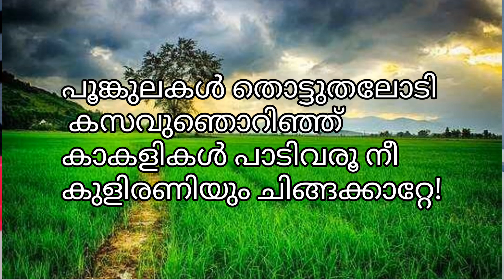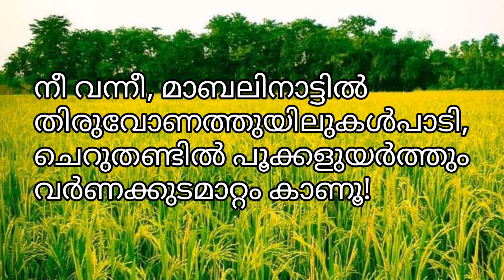ചിങ്ങക്കാറ്റ് / കവിത/രചന: രാജേന്ദ്രൻ ത്രിവേണി/ ആലാപനം: ബിന്ദു K. M.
ഓണപ്പാട്ട്